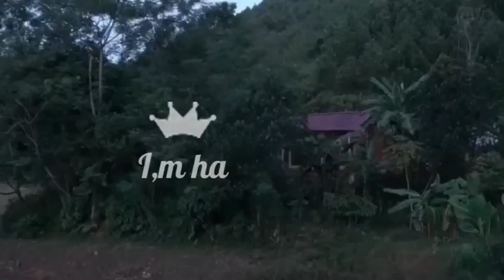cabin construction.part 4#cabin